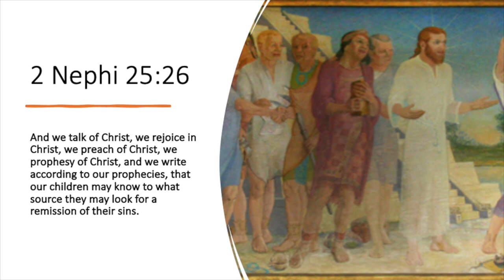BEHOLD: Episode 10 (from Book of Mormon Art Catalog)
Heather Belnap, professor of art history at BYU, joins Book of Mormon Art Catalog research assistant Grace Truett to discuss "Christ Among the Nephites" by Mabel Pearl Frazer. This episode complements week 10 (2 Nephi 20-25) of the 2024 "Come, Follow Me" Book of Mormon curriculum.